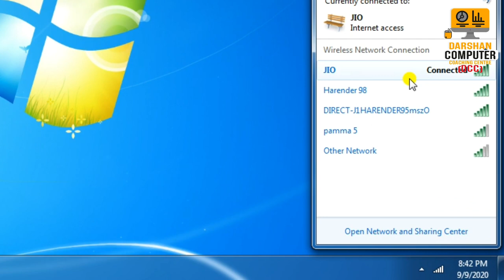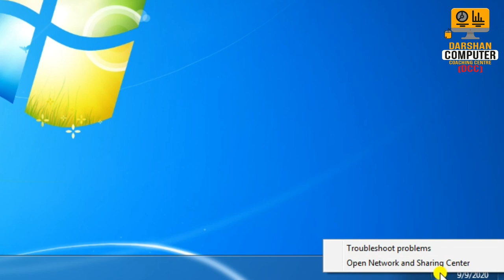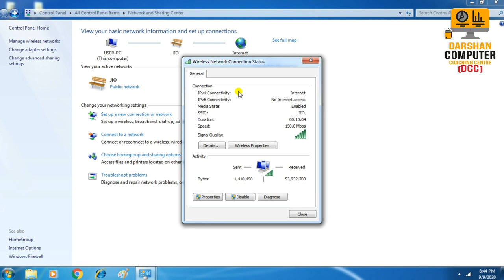How to Find Your Wi-Fi Password ? wifi ka password kaise pata kare (Hindi)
When you are connected to a wifi network on your computer but you don't know the password or your forgot the password of the wifi or so this video will help you to find computer wifi password of any computer when system is connected to the network or you can also find the password of your wifi router , this method work in all windows operating system  like window 7 , window 8 , window 10 , easiest way to find password of other computer when you forgot the password all information in hindi.
dosto kayi baar aisa ho jata hai ki hamare computer me koi wifi connected hota hai lekin hame uska password yaad nhi hota ya fir hm bhul jaate hai to aise me aap ji bhi computer me wifi connect hai us computer se uska password jaan sakte hai yani aap computer me wifi network ka password jaan sakte hai to iske liye aapko is video ko last dekha hoga mene aapko  tarike bataye hai jisse aap wifi ka password jaan sakte hai.

I hope you all like this video and share more and more. Plz give your opinion to improve my upcoming videos & let me know the topics related to computer which you want to learn through comments. Thank you to my all supporting friends. Edit by Harendra Singh Chauhan.
follow Darshan Computer Coaching Centre